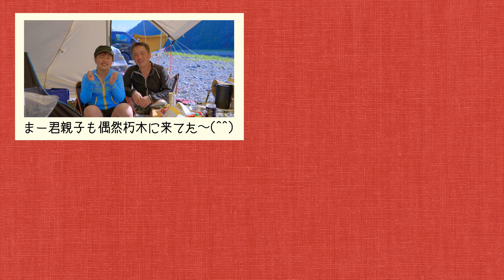【キャンプ】猛暑で食べるそうめんとスパイスの効いたタコライス TC幕/朽木キャンプ場/夏キャンプ/滋賀県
夏キャンプメシ、、、日中は極力火を使いたくない(¯―¯٥)そうなるとメニューは自ずとこうなりますよねｗ

夏大本番の中、できれば行きたくないけれど・・・
行くからには熱中症とか色々気をつけなければなりませんよね！

火を使った料理は日中できるだけ避けて、って思っていたら朝7時過ぎから30℃超えるとか・・・。ヤバいぜ、マジで。

夜は逆に10℃以上も気温が下がり、肌寒い中で温かいキャンプメシを楽しみました！
気温が読めないって苦労しますが、楽しいが勝って終わったあとはまた行きたい！ってなってましたｗ

やっぱり暑くてもキャンプ行きまくりたいなぁ(*^^*)
（夏の期間が短かったら尚良しｗ）

（わが家はこちらを購入）
EENOUR TAW55（55L）

（10L小さめのサイズもあります）
EENOUR TAW45（45L）

2000W 級のポータブル電源
AFERIY 2000Wh AC2000W リン酸鉄リチウム

2代目ウェルシュコーギー犬の（ペティ♂）に

2018.09 に初代もーりぃファミリーカー「スズキ スイフトスポーツ（ZC33S）」を購入しキャンプや旅行をしていました。

2021.04 に2代目のもーりぃファミリーカーとなる「トヨタ ハイエース6型 ディーゼル4WD 寒冷地仕様」を購入し、新たなバンライフが始まりました。

EENOUR TAW55（55L）
EENOUR TAW45（45L）
HAGOOGI 1L 電気ケトル：
サーモス 山専ステンレスボトル：
パナソニック IH クッキングヒーター：
パナソニック 電子レンジ：

BLUETTI AC200MAX
BLUETTI AC200P
BLUETTI EB70
BLUETTI EB70S

EENOUR 100W
EENOUR 200W
BLUETTI SP200 200W
BLUETTI PV200 200W

【編集環境】
Davinci Resolve Studio
Final Cut Pro
Compressor

リンクを経由してご購入いただき発生しました成果は